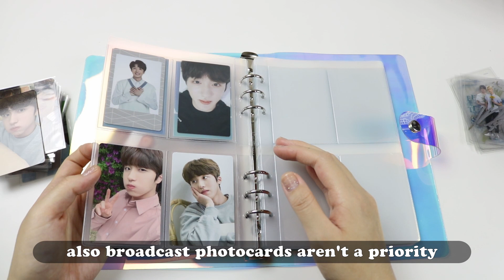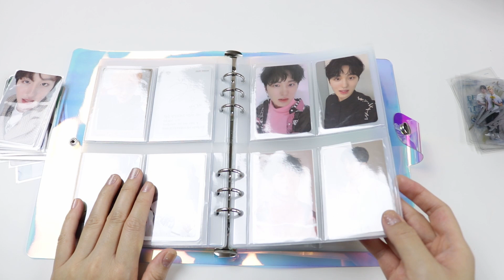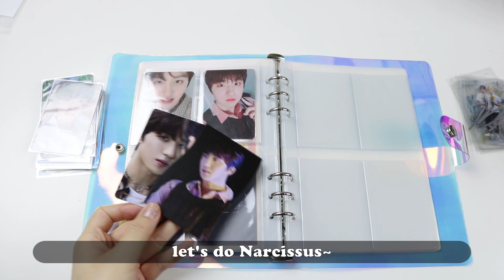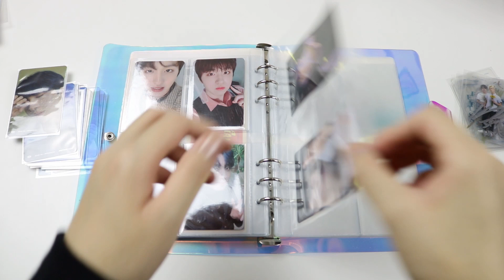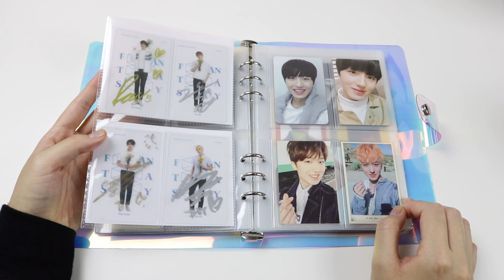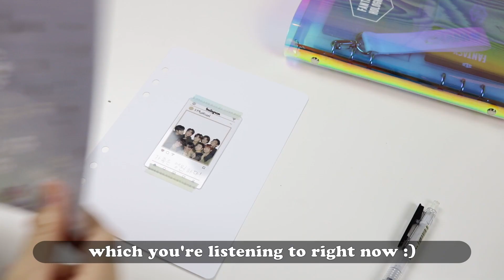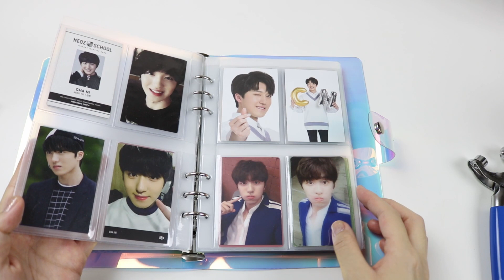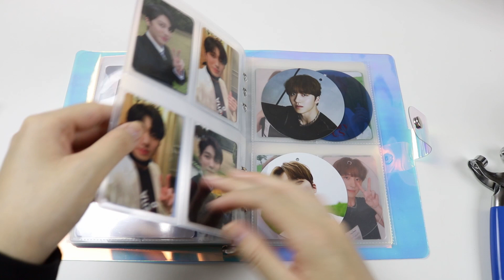setting up my SF9 photocard binder (chani collection) [no voice, you're welcome]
As promised in my SF9 Fanclub Welcome Kit unboxing video, here is me moving my photocards to the 6 ring binder! This video was inspired by the bullet journal community so you don't have to hear my voice! because I'm tired of it myself :/

⏱️ timestamps
0:00 Introduction
0:12 putting photocards in the binder
4:54 making a cover for the binder
5:31 a little decorations
6:20 flip through of the entire binder
7:35 ending